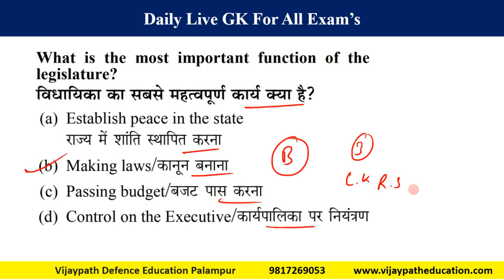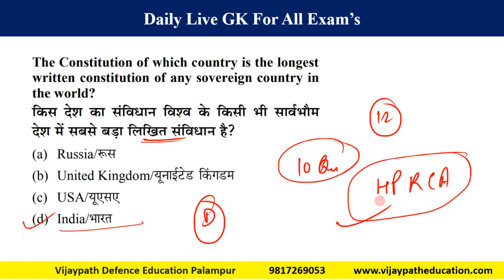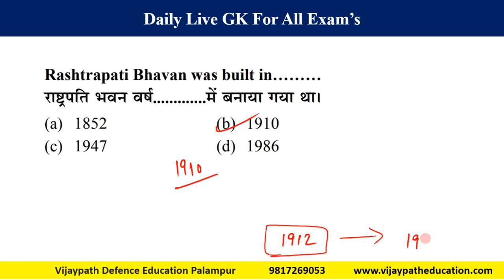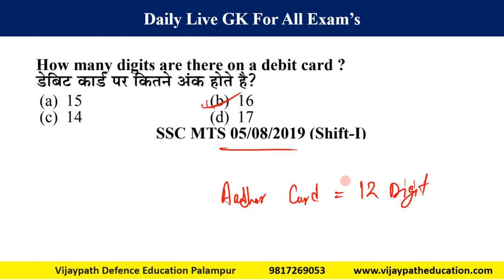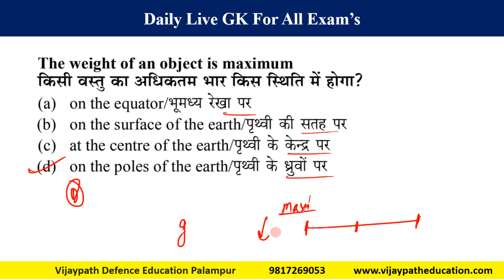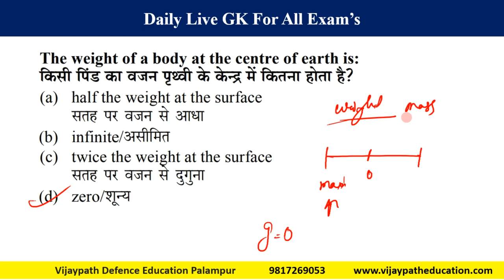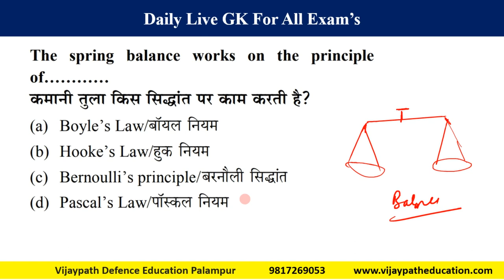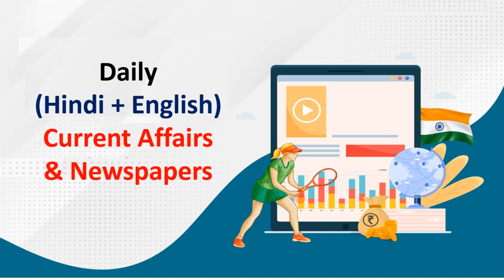HPRCA Gk Series Class 12 || Daily GK Questions || Imp.For All One Day Exams